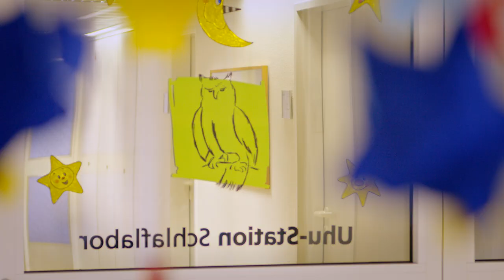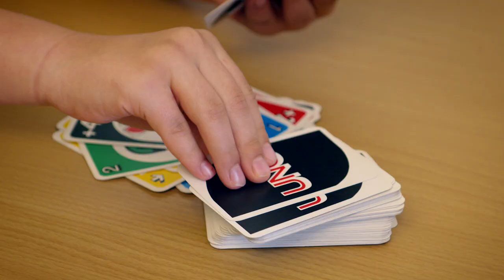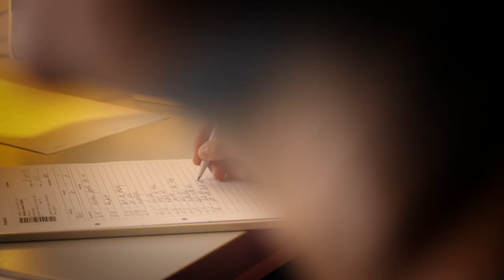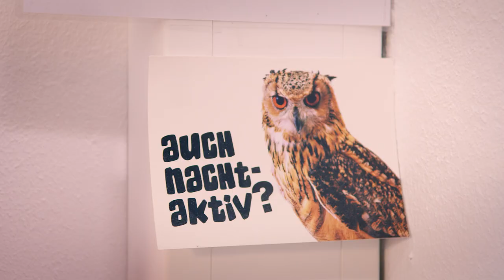Das Kinderschlaflabor der Vestischen Kinder und Jugendklinik Datteln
Das Schlaflabor der Vestischen Kinder- und Jugendklinik Datteln untersucht jeden Tag Kinder, die Probleme mit dem Schlafen haben. Wie das funktioniert, zeigt unser Film.